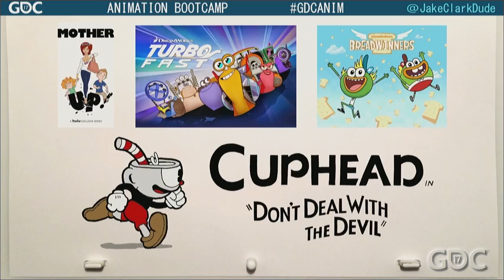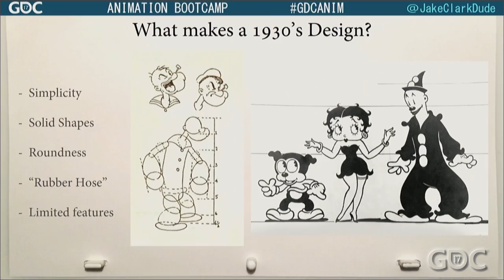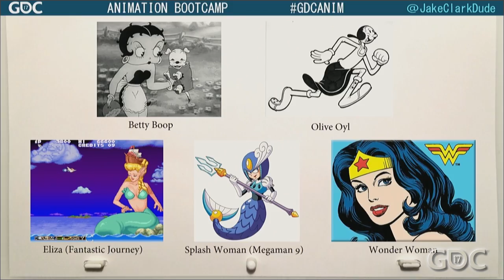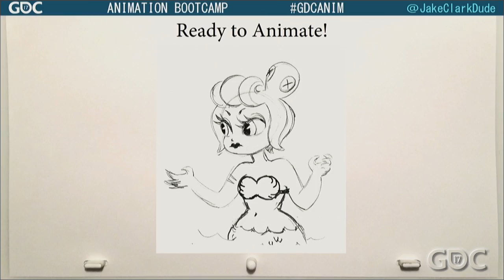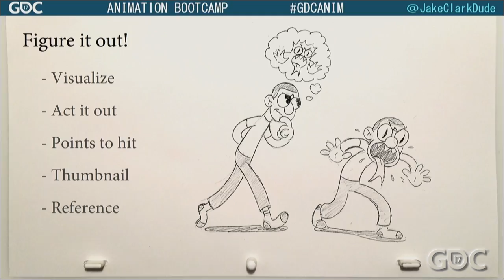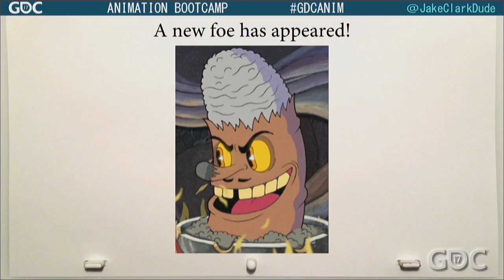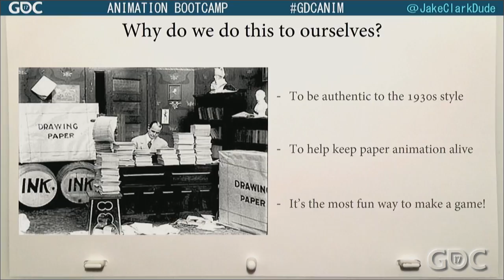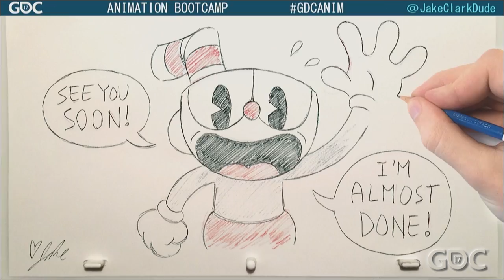Cuphead's Animation Process and Philosophy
In this 2017 GDC bootcamp, Studio MDHR's Jake Clark explains his design and animation processes for the game Cuphead, and shares practical ideas and tips for 2D animation.